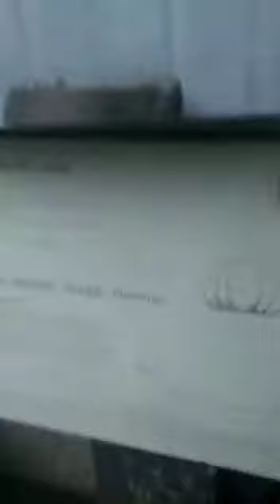HARSHA-SHASHI WITH 115 YRS YOUNG JAMNABAHEN-FATANA (PORBANDAR) BELZO.TV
HARSHA GHUNTLA-  SCRIPTING -EDITING--PHOTOGRAPHY--
HARSHA--MAKE UP--COSTUMES
HARSHA---DIRECTION
BELZO.TV